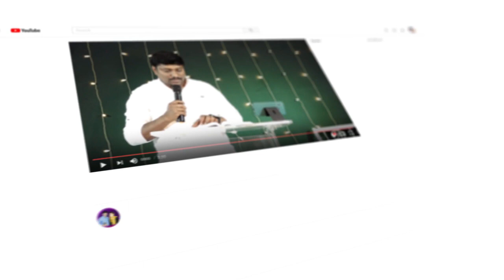ఈ దినం దేవుని వాగ్ధానం 18.07.2023 Today God's Promise & ||Pastor William Sis Esther Rani.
Our Account Details:
🔴Bank: RBL Bank
Name: PASTOR WILLIAM MINISTRIES
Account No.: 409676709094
IFSC Code: RATN0000365
Branch: NACHARAM
Bank: RBL Bank

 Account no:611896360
 IFSC Code.IDIB0000M14
         Facebook Page (William Phpm )

churchesoftheworld church churchesofinstagram churches churchphotography churcharchitecture live phpm johnwesly blessywesly bethelagchurch pastorpraveen bellampalli hyderabad calvaryministries kondaveetibaburao vijay_prasad_reddy tv9telugu undaylive/ pjstephen paul live/telugu christian live/telugu church live/live worship services in telugu/christian live/pentecost sunday live/holyspirit live/johnwesly live/john wesley ministries live/young holy team/satish kumar live/shaila paul live/life changing revival centre live/church live telugu/telugu christian messages/holyspirit messages/best christian messages/christian songs/telugu christian songs/ bible messages telugu/jesus live/prayers live/live telugu/tv9 lie/v6 live/kcr press meet live/latest news/corona news live/pmmodi live/trending videos/pjstephen paul live today/pjstephen paul evening prayer